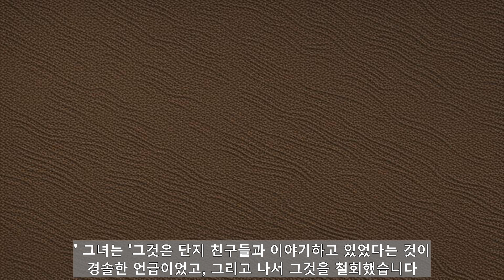"레이첼, 후피 비판에 부인! 친구들의 경박 발언 논란."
레이첼 빌슨(Rachel Bilson)은 우피 골드버그(Woopi Goldberg)가 잠재적인 로맨틱 파트너의 성 역사에 대한 그녀의 견해를 비판한 후 이에 대응하고 있습니다. "O.C." 스타는 목요일 "더 뷰(The View)" 에피소드에서 골드버그가 언급한 것을 계기로, 프로듀서들이 빌슨의 "브로드 아이디어(Broad Ideas)" 팟캐스트에서 그가 40대라면 잠재적인 남자친구의 성 경험 부족을 "조금 이상하다"고 언급했습니다. "이해할 수 없습니다. 저에게는, 그가 당신과 함께 행복하고 당신이 좋은 시간을 보내고 있다면, 왜 당신은 욕을 하고 있나요?" 골드버그는 토크쇼에서 "왜 당신의 일입니까? 당신의 일이 아닙니다."라고 물었습니다. 빌슨은 엔터테인먼트 위클리와의 대화에서 "저는 오랫동안 우피의 팬이었기 때문에, 그녀가 제가 한 말을 비판한 태그라인을 보았을 때, 당연히 우려했습니다"라고 대답했습니다. 그녀는 이어 "우리는 그곳을 어떤 것이든 논의하기에 매우 안전한 개방된 장소로 만들고, 우리는 단지 이야기하고 있었습니다. 저는 우리의 팟캐스트를 편집할 수 있는 권한이 있고, 저는 전체적으로 대화를 유지하기로 결정했습니다. 왜냐하면 인생에서 많은 시간이 당신은 무언가를 말하고, 아마도 당신은 잠시 시간이 있고 당신은 그것을 반성할 수 있기 때문입니다." 빌슨은 이후 같은 팟캐스트에서 사람의 성생활을 판단하는 것은 공평하지 않다고 말했습니다. "제가 이해하게 되는 요점은 그것이 중요하지 않다는 것이고, 아마도 과거에는 그것을 [판단적으로] 보았을 것이지만, 저는 더 이상 그렇게 하지 않을 것입니다."라고 그녀는 말했습니다. "저는 판단적으로 들리고 싶지 않다는 것을 분명히 했고, 제가 처음에 말한 것이 아니라 그 점을 이해하는 것이 중요하다는 것을 분명히 했습니다." 그녀는 "그것은 단지 친구들과 이야기하고 있었다는 것이 경솔한 언급이었고, 그리고 나서 그것을 철회했습니다. 왜냐하면 지금 그것에 대해 이야기를 해도, 저는 사실 그렇게 믿지 않기 때문입니다. 그래서 저는 그것에 맞서고 분명히 하는 것이 중요하다고 생각합니다."라고 그녀는 결론을 내렸습니다